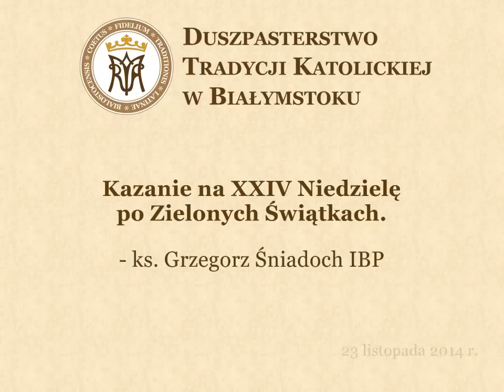DTKwB - Kazanie na XXIV Niedzielę po Zielonych Świątkach - ks. Grzegorz Śniadoch IBP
XXIV Niedziela po Zielonych Świątkach - Białystok, 23 listopada 2014 r.